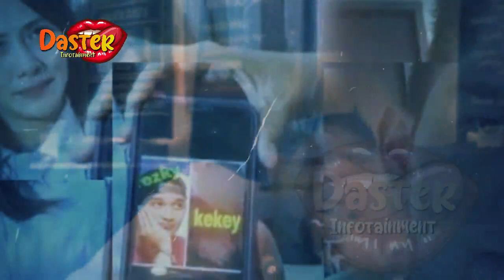TANGIS ISTRI REZKY ADITYA PEC4H, DG IKHLAS TERIMA ANAK WENNY ARIANI | gosip artis hari ini|indonesia